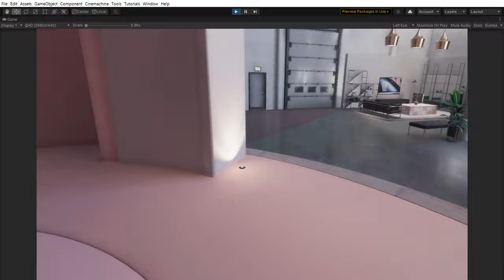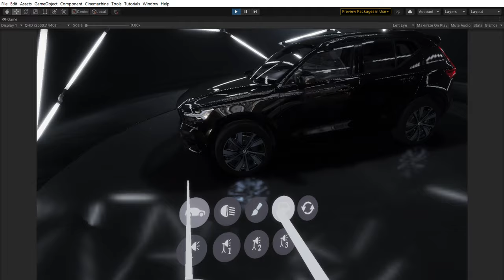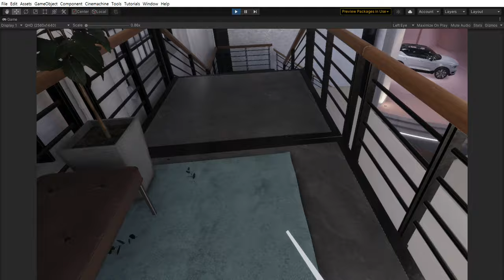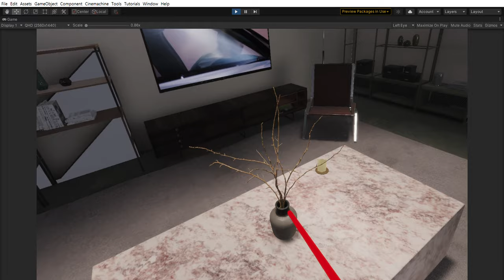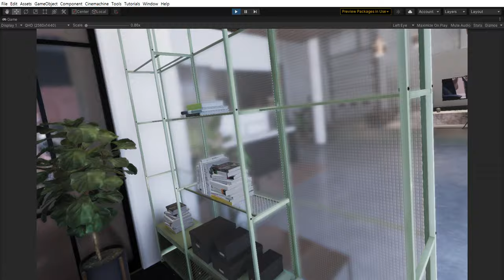Unity Auto Showroom VR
유니티 Auto Showroom 템플릿을 XR Interaction Toolkit을 이용하여 VR로 포팅한 샘플